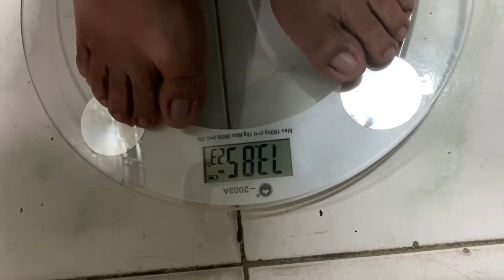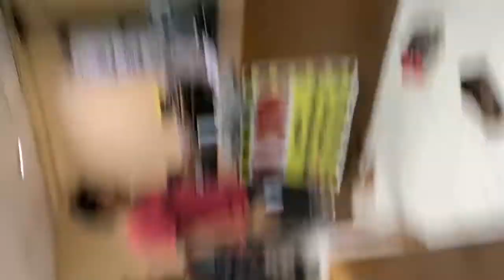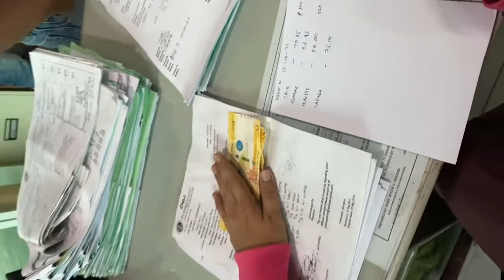Muay Thai Journey 1, Biggest Losser 101521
Start of my weight loss journey through Muay Thai.